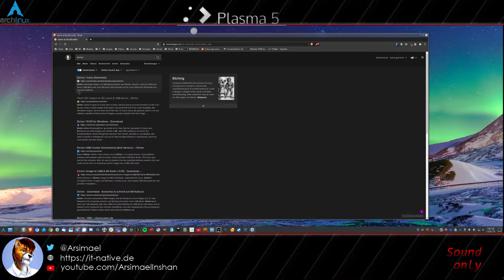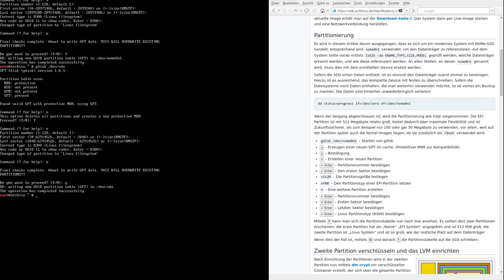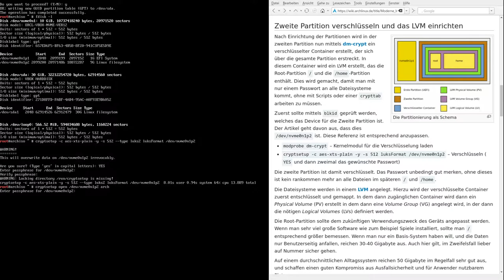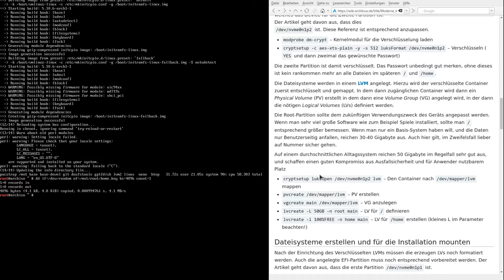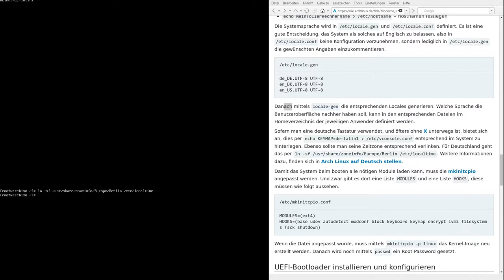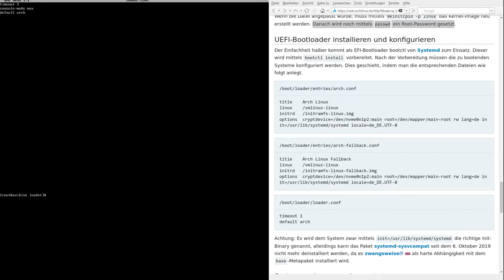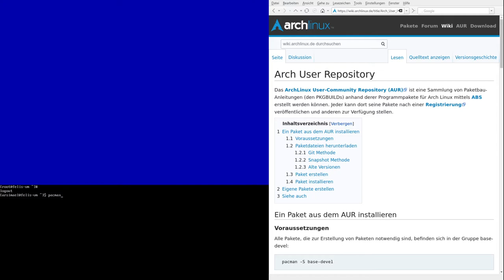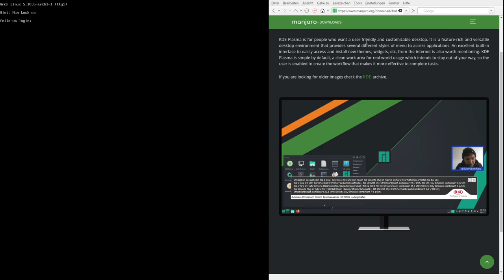Grundinstallation Arch Linux (Stand: 01-2021)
Hier erkläre ich die Grundinstallation eines Arch Linux Systems.
Die Installation soll auf einem Modernen System mit UEFI Boot und Verschlüsselter Festplatte erfolgen.